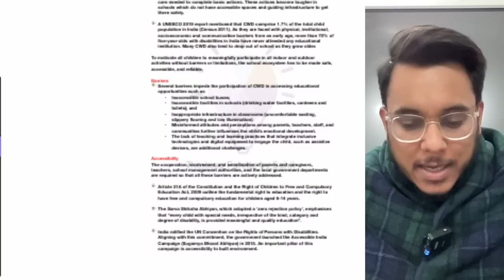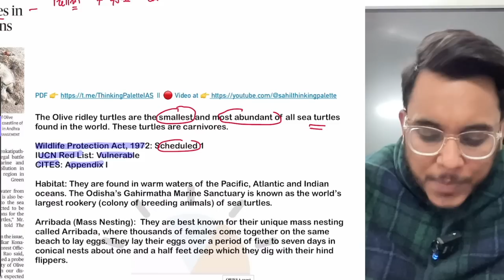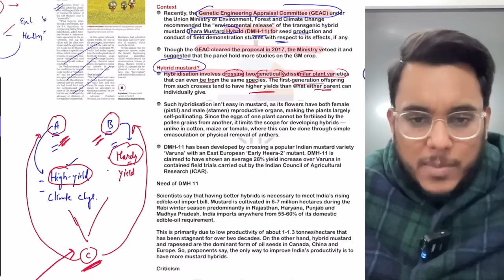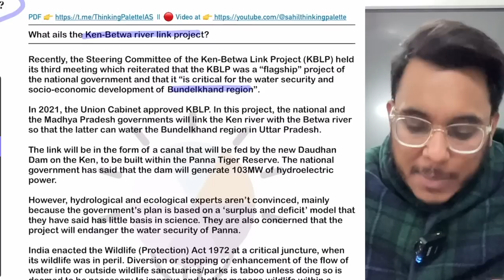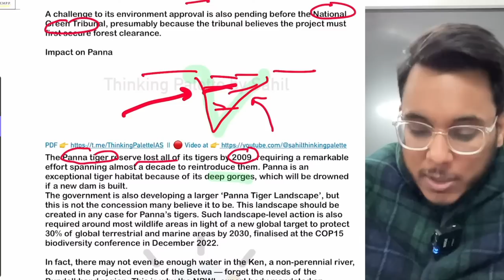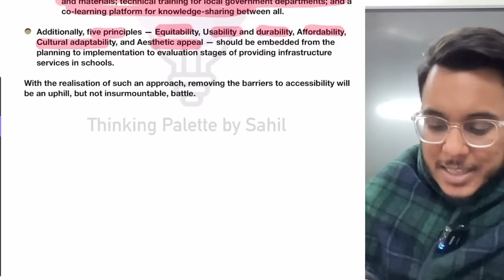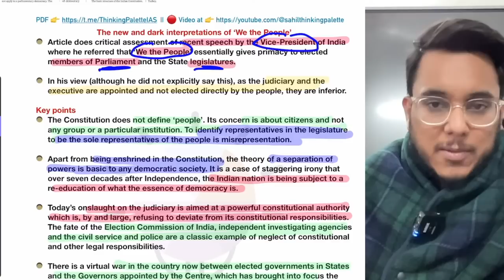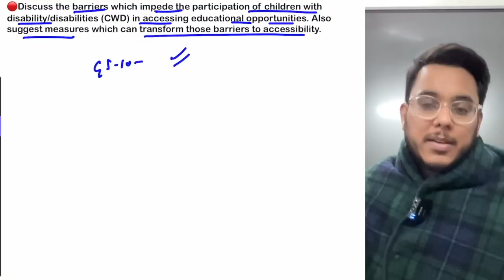The Hindu Newspaper Analysis | 25 January 2023 | Current Affairs for UPSC IAS | Sahil Saini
The Hindu Analysis | Editorial Analysis | Current affairs for UPSC | 25 January 2023 | Current Affairs UPSC CSE  | The Hindu Editorial by Sahil Saini

the hindu
editorial analysis
upsc syllabus